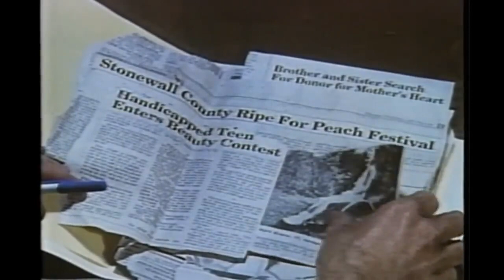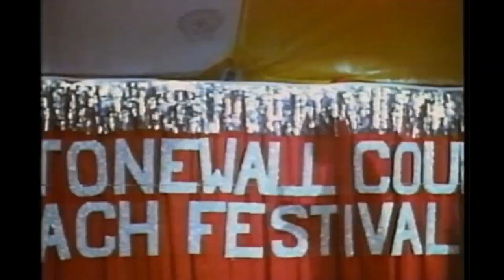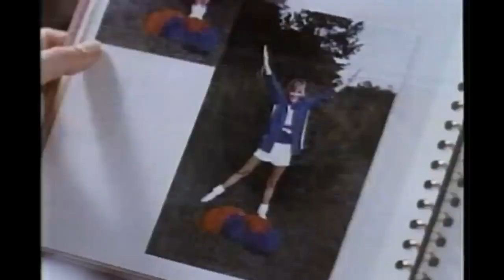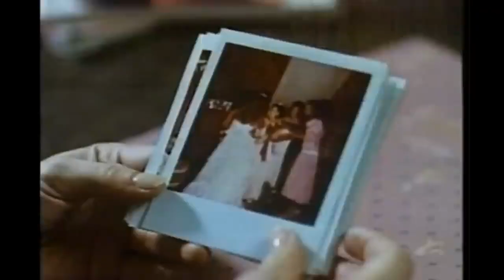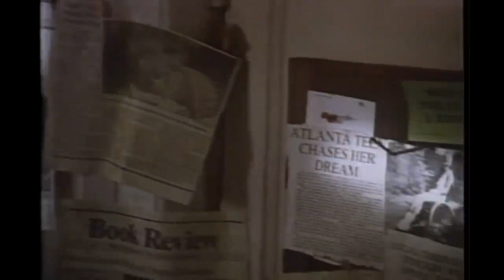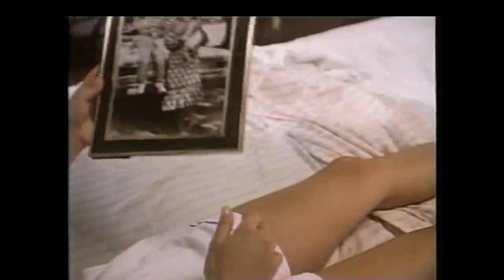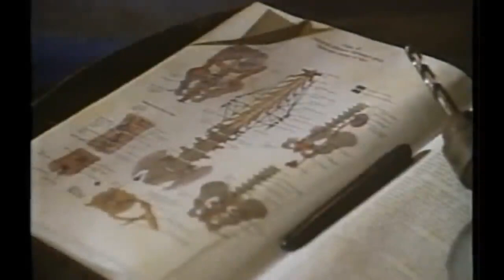NANAR - Mad Jack (Blood Salvage) - John Saxon 1990 VF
Un redneck fou et prêcheur nommé Jake kidnappe des gens sur des autoroute perdu et effectue sur eux des expériences médicales malsaines. Il procède ensuite à la vente de leurs organes au marché noir à M. Stone. Tout va bien dans son petit business jusqu'à ce qu'il kidnappe April, une handicapée, et découvre qu'elle est plus difficile à contrôler que les autres.